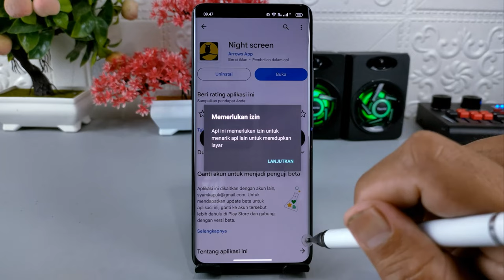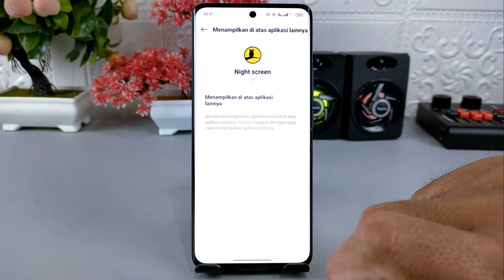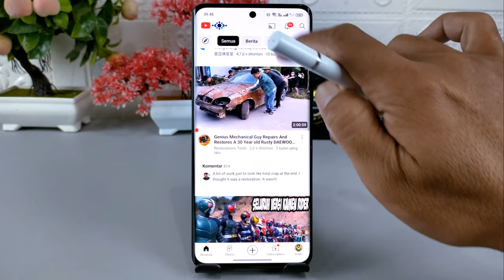Cara Mengunci Kecerahan Layar Hp Supaya Tidak Terlalu Terang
Assalamualaikum apa kabar teman-teman semuanya, terkadang adik atau anak kita menggunakan ponselnya dengan tingkat kecerahan layar yang sangat tinggi, akibatnya layar HP akan menjadi sangat terang karena kontras yang digunakan sampai maksimal, dan jika hal ini dibiarkan maka dikhawatirkan kesehatan mata dari adik atau anak kita akan terganggu.

Nah jika mereka tidak bisa diingatkan dan tetap menggunakan HP dengan kontras tinggi, maka kita bisa mengunci kecerahan layar di HP tersebut supaya tidak terlalu terang, dan untuk melakukannya ini sama sekali, silakan kalian simak video tutorialnya.

Terima Kasih